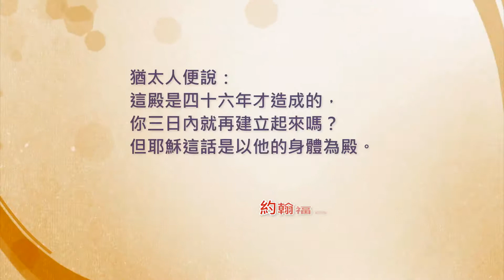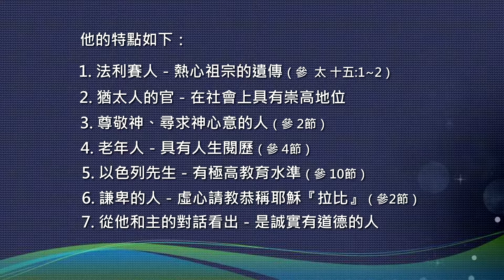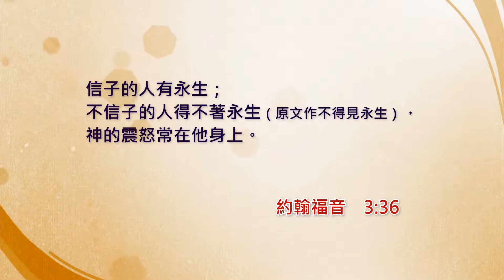約#03.水變酒與論重生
莊亞倫牧師分享約翰福音第3讲